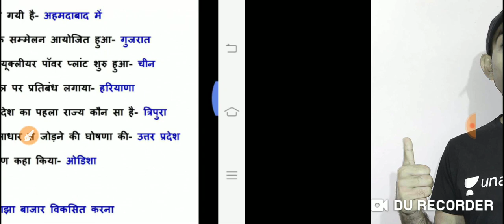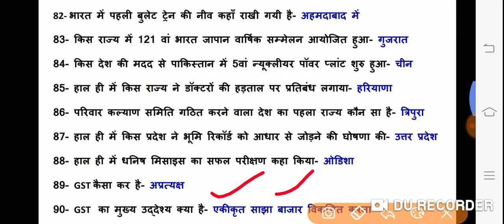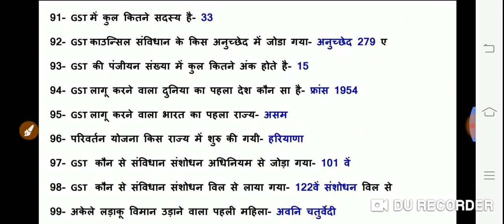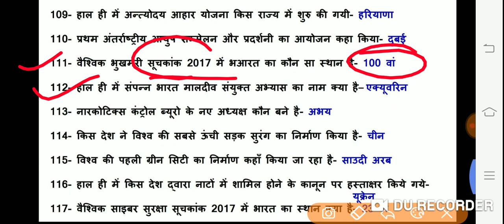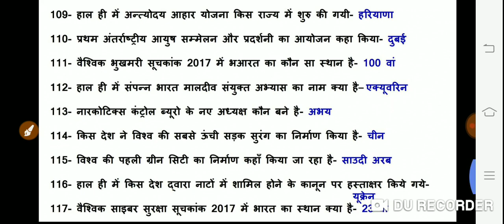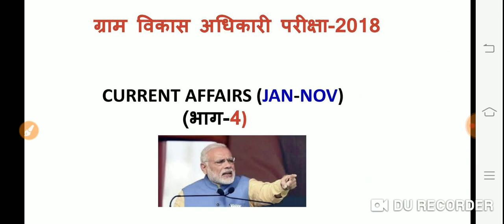VDO |Current Affairs| (Jan-Nov):-3 पास होना है तो केवल रट लो इनको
Unacademy Current Affairs for VDO Exam:-

Unacademy Current Affairs link for VDO Exam:-

500 कवियों की Trick All Parts

Unacademy link:-